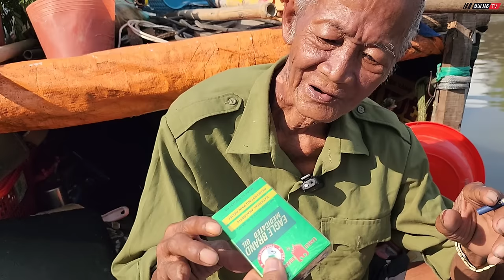Ông cụ nhặt ve chai hơn 40 năm thất lạc tìm được con bật khóc nức nở khi trở về chôn xưa | Bùi Hồ TV